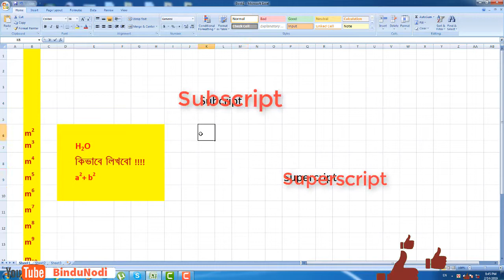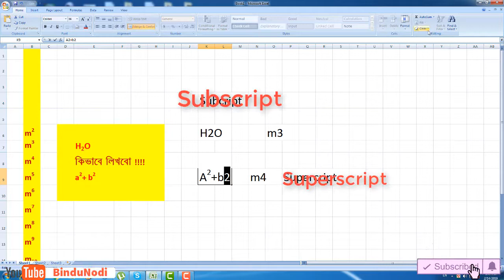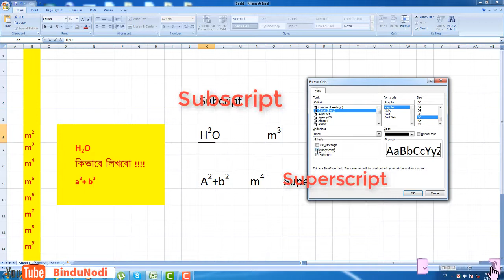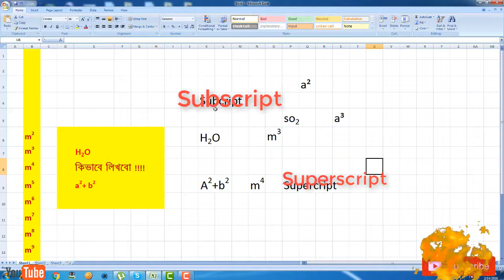How to write Square (a² + b²) in Excel. ।কিভাবে লিখবো পানির সংকেত !! কিভাবে লিখবো স্কয়ার !!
How to write Square (a² + b²) ।কিভাবে লিখবো পানির সংকেত !! কিভাবে লিখবো স্কয়ার !!

A BinduNodi Production.

⚠️  Warning  ⚠️

BinduNodi Channel